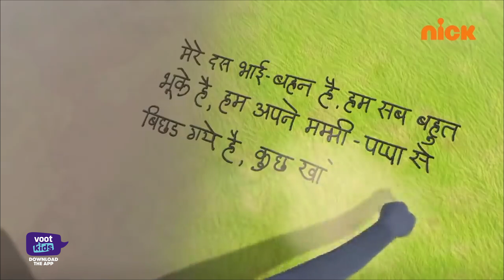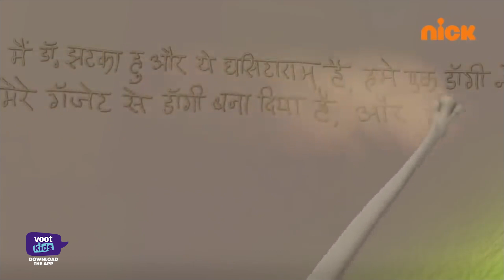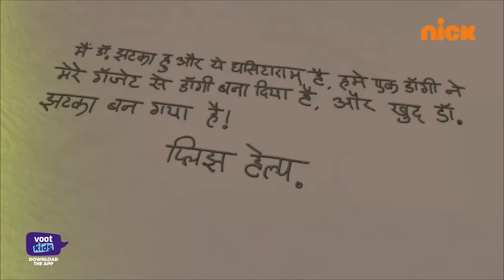Motu Patlu | मोटू पतलू S1 | Animal Converting Gadget | Episode 238 Part 2 | Download Voot Kids App